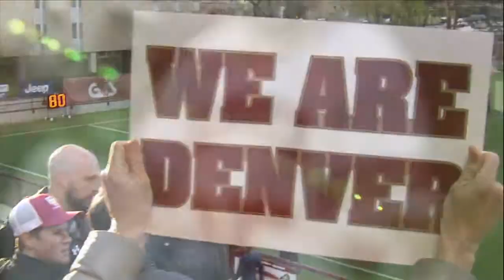20190502 MLAX v Villanova Highlights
12-Goal First Half Carries [11/14] Denver into Fifth BIG EAST Final in Six Years